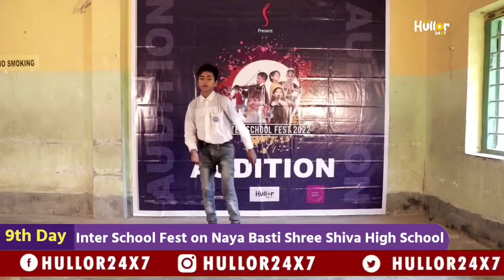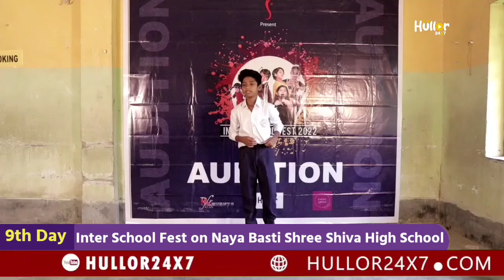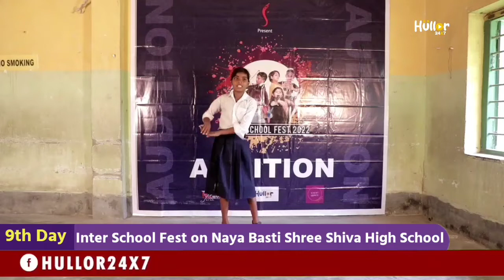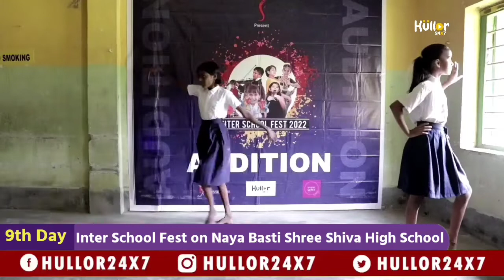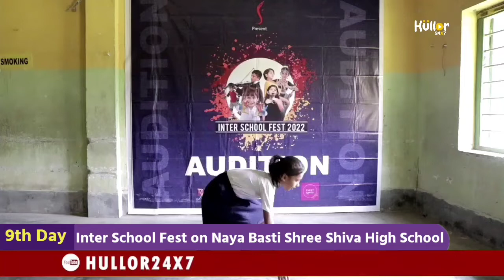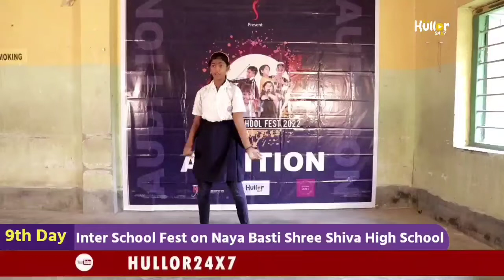Inter School Fest on Naya Basti Shree Shiva High School